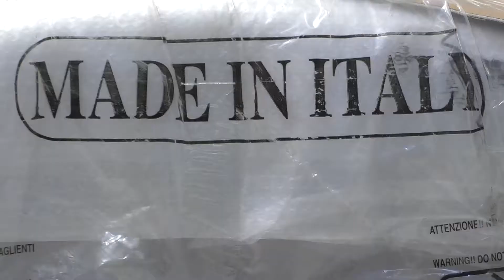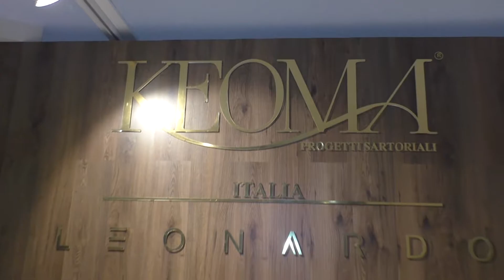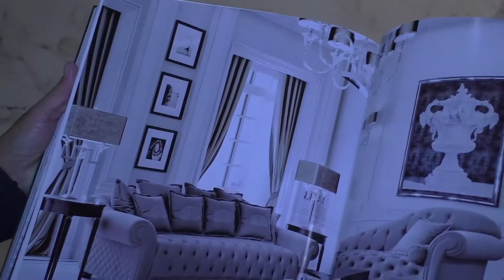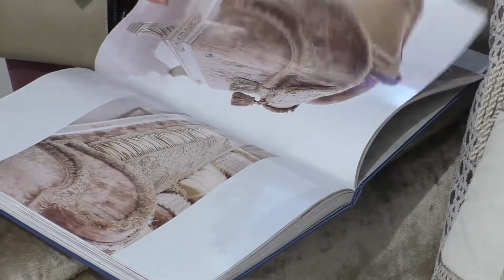I Saloni Worldwide 2018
Divani dall’immagine estetica particolarmente curata nella fase progettuale e nella scelta dei materiali di rivestimento e finitura, grazie ad una costante attenzione all’evoluzione del gusto e della moda, sino alla realizzazione finale di ogni singolo divano cercando di portare al massimo gli standard qualitativi riguardo comodità, elasticità, stabilità e conservazione nel tempo di tali caratteristiche.